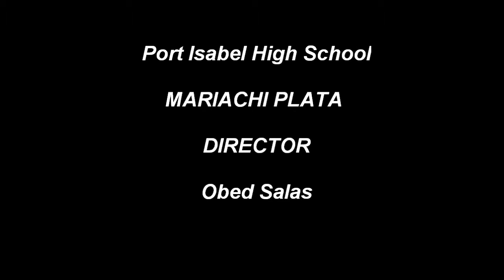Port Isabel High School Mariachi Plata FESTIBA 2010!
Thank you for all the comments.
I Appreciate the calls that lots of people Throughout the USA makes to my phone number, thanking me for record and upload my videos, it makes me feel proud, that I am helping people to save or to make some money.
I am making my videos with lots of love and with the meaning of helping you people.

Here Is This Link If You Like To contribute. Thank You.

If you found this video and it was useful,
So you can help me,

We always do our best to serve you better and fix your car properly.

Your Friendly Expert Automobile Repair Technician.
With more than 40 years working in the auto repair field.

I am working on cars since they have contact points ignition
and carburetors when most of the built cars came with no air conditioning.

We Are Here To Help With All Your Auto Repair Needs.
We have the knowledge and the tools to do the job right.

Gabriel Auto technician
413 Highway 100,
Laguna Heights, TX.

Auto Air Conditioning Repair and Recharge
Brakes,
Tune-Ups,
Radiators,
Shock Absorbers,
Water Pumps,
Timing Belts,
Oil Change,
Fan belts,
Struts,
Suspension,
Transmission Service,
Computer Diagnostics,
Paint and Bodywork.
Iron Welding.